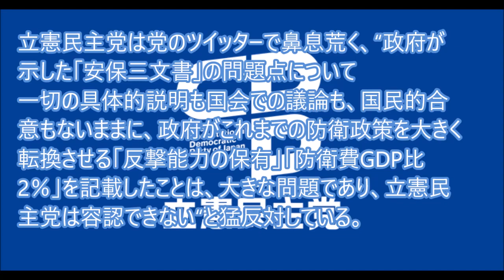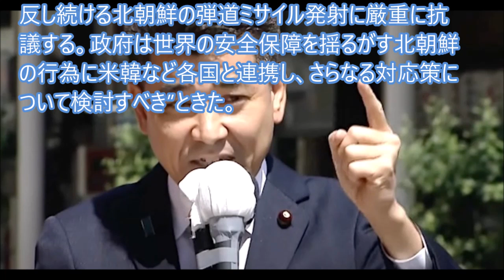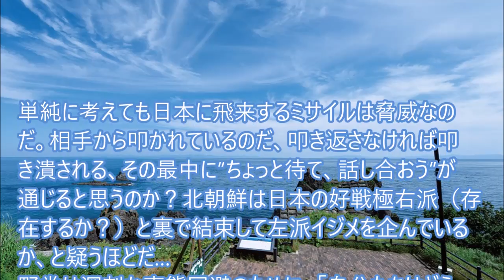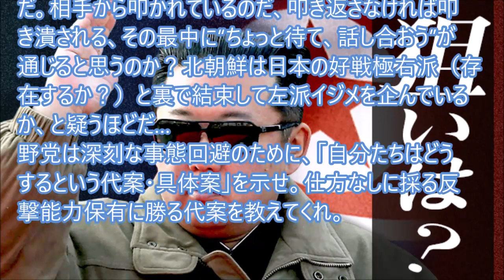反撃能力保有反対の立憲民主党の鼻先に北朝鮮ミサイル突っ込まれ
北朝鮮は北海道松前町渡島大島西方沖の日本海に弾道ミサイルを撃ち込んできた。日本EEZ内領海だ。漁船が操業する海域である。ミサイルが北海道の目と鼻の先に落下する様子がTVでも流れた。